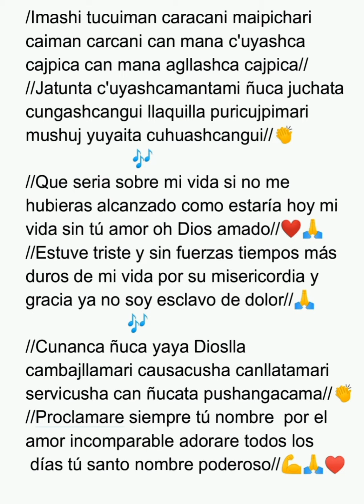Imashi Tucuiman Carcani Maipichari Caiman Carcani Manantial Nuevo 🙏🙏♥️